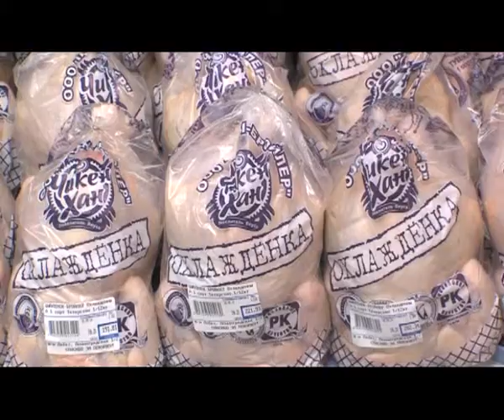22.10.14. Потребительская корзина в Сургуте стала дороже